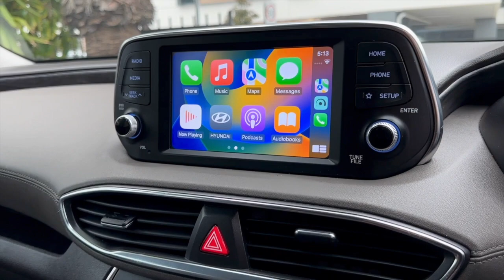2019 HYUNDAI SANTA FE MY20 ACTIVE 7ST 4X4 WAGON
2019 Hyundai Santa Fe ACITVE 4x4 Edition

- One Owner Hyundai Santa Fe ACITVE 4x4 Edition
- Balance of 5yr Unlimited km NEW Car WARRANTY
- Automatic Transmission
- HTRACK 7 Seater Family SUV
- Excellent Service History with Log Books
- New Battery and Brake Pads
- APPLE CARPLAY
- Anti - Collision Feature
- Automatic headlights/wipers
- ECB Nudgebar with Parking Sensors
- Daytime LED Lights
- 6 Speed Auto Transmission

Also Including
- Bluetooth with USB and AUX
- Reverse Sensors & Camera
- Tinted Windows
- Ice Cold Air Conditioning with Rear Fan Controllers
- Rear Cargo Blind
- Cargo Barrier
- Current Roadworthy Certificate
- Clear PPRS Certificate Provided

12 month Australia wide UNLIMITED KM WARRANTY included! Seemore@Seymours.

1-5 yr warranty available for guaranteed peace of mind. Seymours on Tudor,112 Tudor St Hamilton